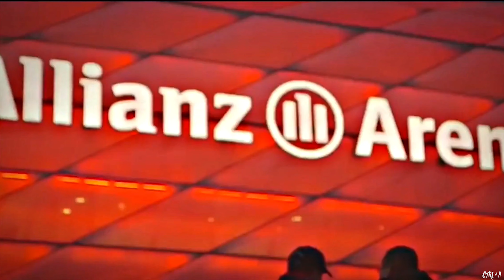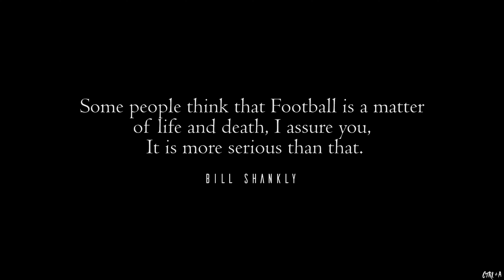The Beauty of Football